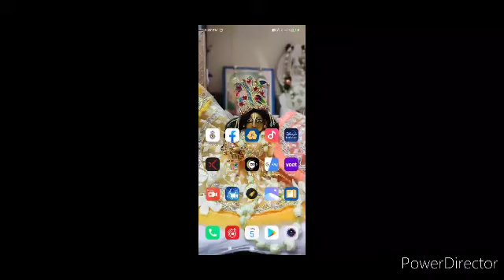PUBG LITE Squad battle royal part-2